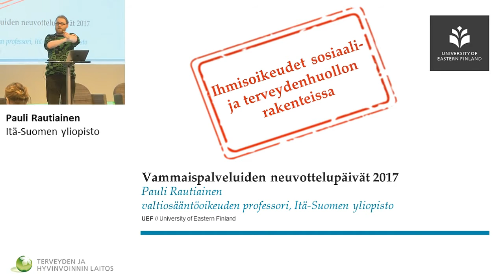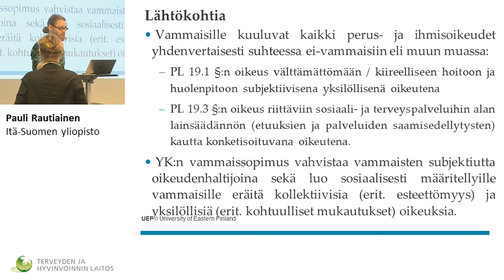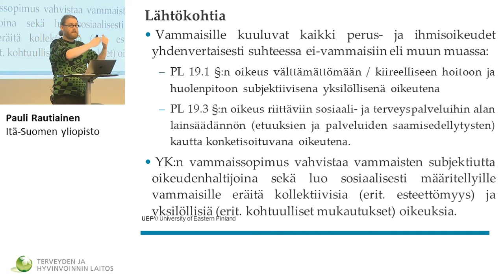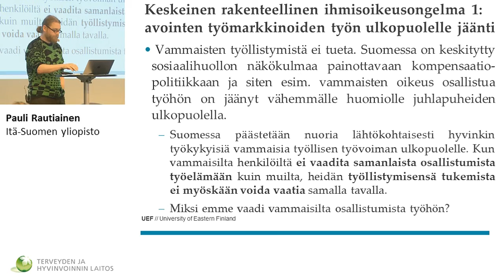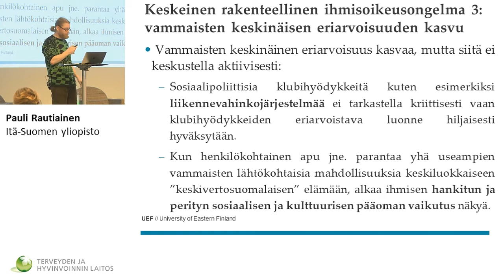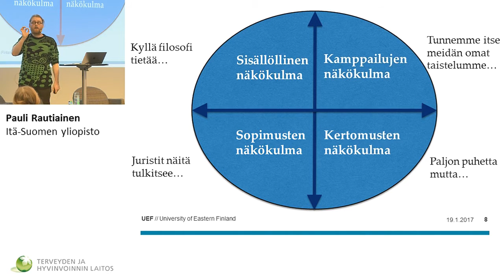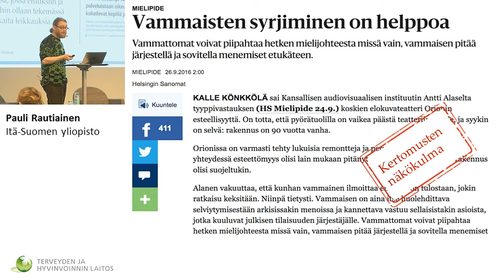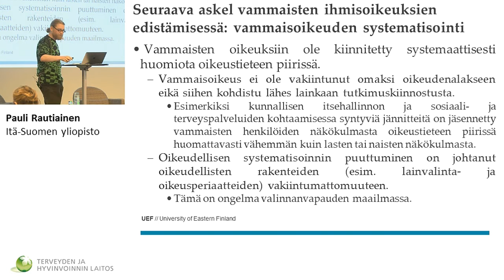Ihmisoikeudet sosiaali- ja terveydenhuollon rakenteissa / Pauli Rautiainen, Itä-Suomen yliopisto